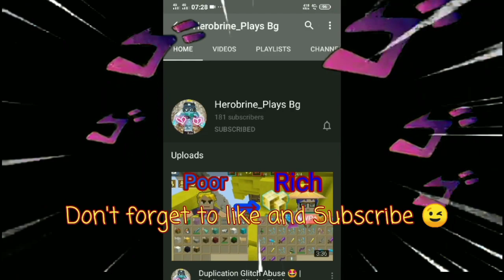Skyblock Full Chest Dup Glitch!? 😳😍 (2.19.4) 100% Works | Blockman Go Adventure